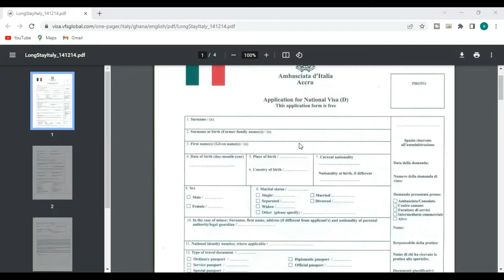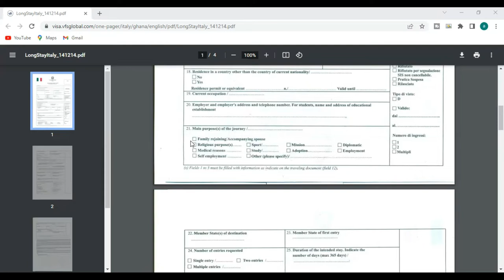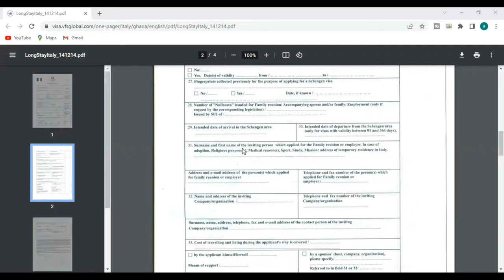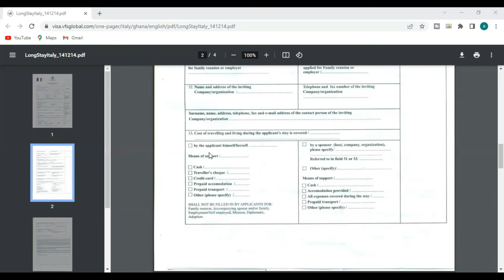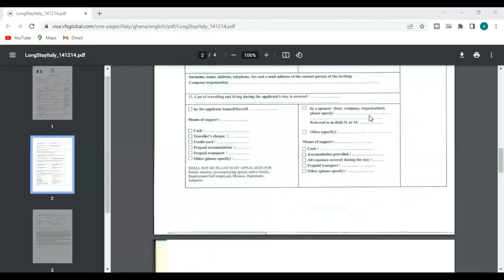how to immigrate to italy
Choose your nationality
Elective Resident

Useful website to hire someone to do the work for you ,
we can do it with pretty low prices "

Great Website to book a car during your travels or in the airports

This is pretty useful to make a travel plan and include it in your application

how to immigrate to italy,moving to italy,italy,italy golden visa,italy taxes,italian citizenship,immigration,real estate in italy,moving to italy as an american,moving to italy from usa,flat tax,lump sum investment,european citizenship,italian passport,italian visa,life in italy,european passport,living in italy,easiest country to get citizenship,nomad capitalist,how to stay in italy,italy permesso,golden visa italy,canadians moving to italy